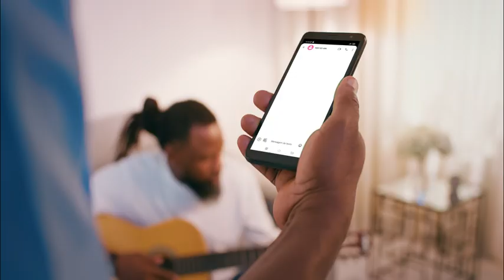Fique sempre atento a mensagens suspeitas com o censo de urgência.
Proteja-se contra o phishing.

O phishing é uma fraude em que os criminosos se fazem passar por empresas ou pessoas confiáveis ​​para obter informações pessoais e financeiras.

Para garantir a sua segurança, fique sempre atento a mensagens suspeitas com o censo de urgência que solicitem informações pessoais ou bancárias, porque o BAI nunca pede este tipo de informações por mensagens.